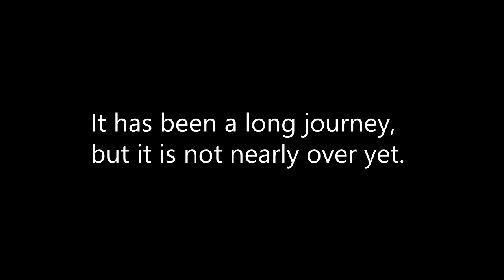GTA 5 Stunt Montage - Impact (1,000 Subscribers Special)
This stunt montage is a compilation of the best stunts I have hit in my stunt challenge series recently.

Song: Feint - Snake Eyes (feat. CoMa)

Thanks to Monstercat, Feint and CoMa for the song that I used in this montage.

My Computer Specs:
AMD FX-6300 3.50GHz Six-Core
8GB DDR3
1TB HDD
NVIDIA GeForce GTX 750 1GB Video Card
AMD 760G Chipset
Genuine Windows 8.1 64-bit

The Equipment I Use:

Elgato Game Capture HD

CybertronPC Borg-709 -

Asus 21.5-Inch Full HD LED-Lit LCD Monitor -

Walker Edison 3-Piece Contemporary Glass and Steel Desk, Silver -

High Back Executive PU Leather Ergonomic Office Desk Computer Chair -

AmazonBasics USB Powered Computer Speakers -

LE Lampux 12V Flexible LED Strip Lights, LED Tape, Blue, 300 Units 3528 LEDs, Non-waterproof, Light Strips, Pack of 16.4ft/5m

Blue Yeti USB Microphone

Logitech HD Pro Webcam C920

Logitech G230 Gaming Headset